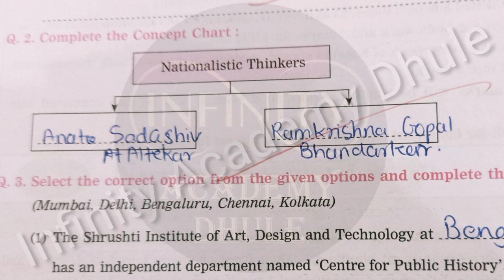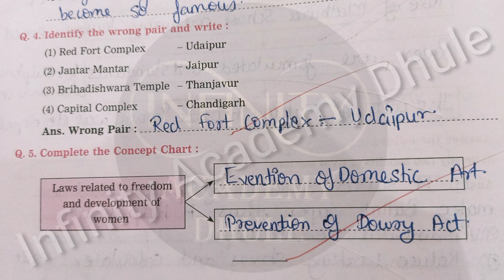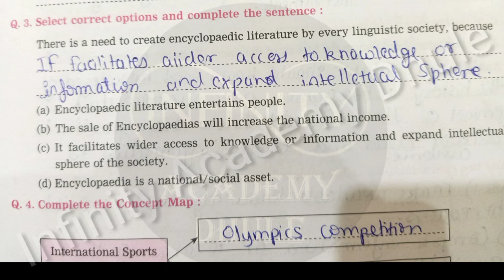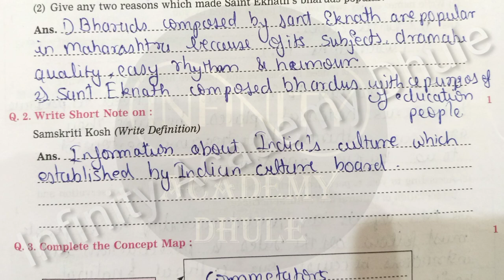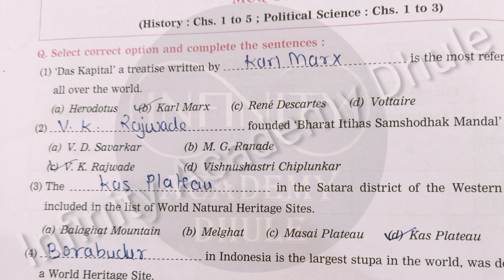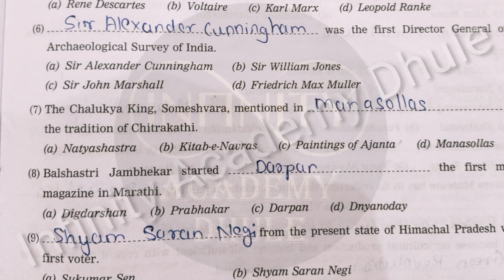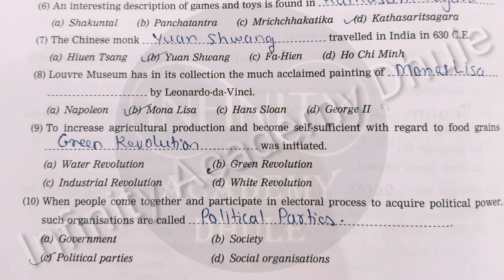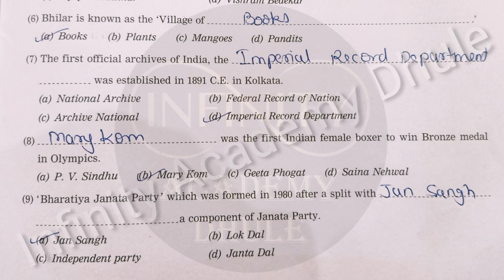10th History And Political Science Internal Evaluation Handbook State History submission answers X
10th History And Political Science Internal Evaluation Handbook State History submission answers X

इयत्ता १० वी मराठी व्याकरण

इयत्ता १० वी भूगोल